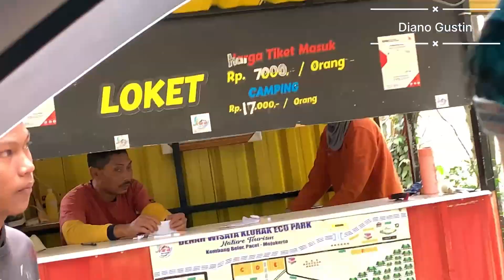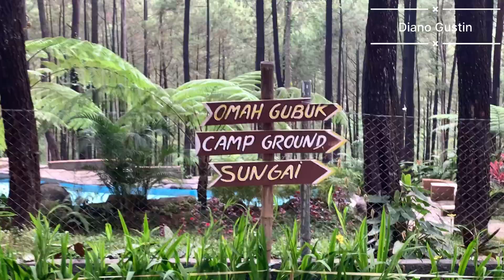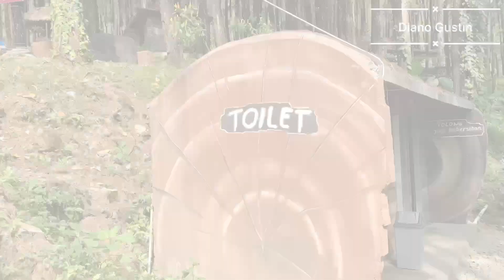KLURAK ECO PARK - SURGA NYA NYENENGIN ANAK - WISATA MURAH MERIAH PACET MOJOKERTO